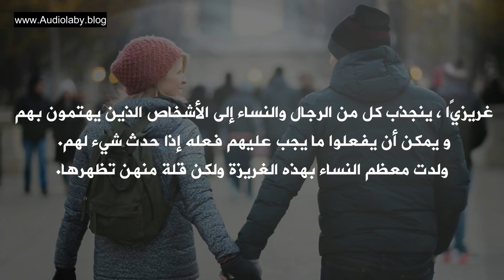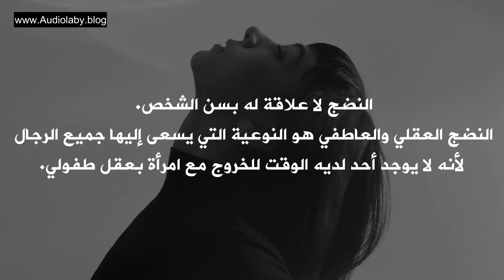6 أشياء يجدها الرجال جذابة للغاية في النساء